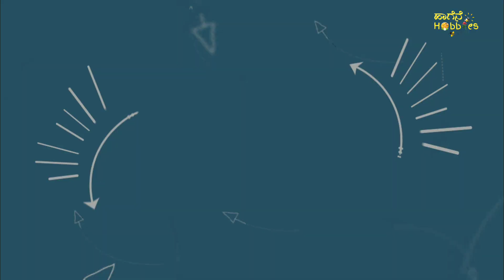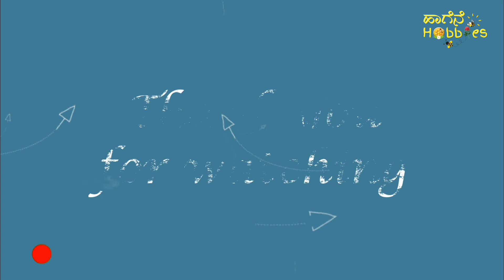Bougainvillea flowers | Bougainvillea garden view